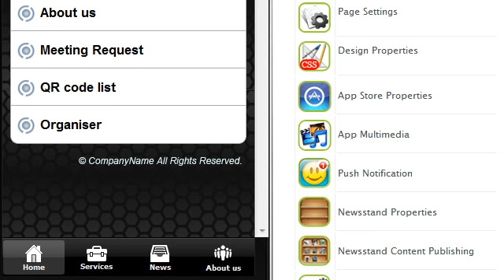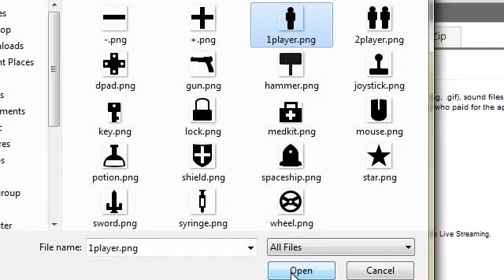modifying_tabs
sickapp.biz